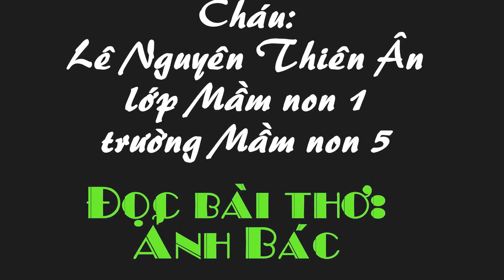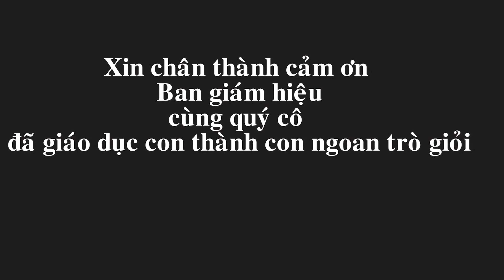Thiên Ân. Đọc thơ "Ảnh Bác"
Photo-camera Thiên Ân (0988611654) - Tp HCM
Chuyên chụp ảnh - quay phim Full HD: đám cưới, hội nghị